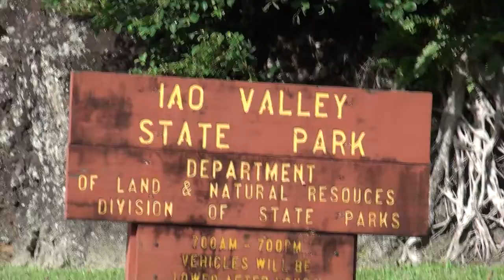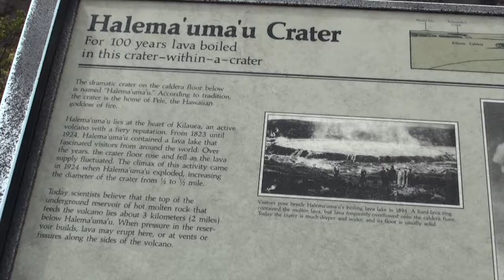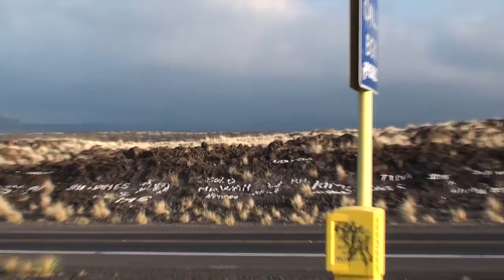Hawaii Vacation 2010